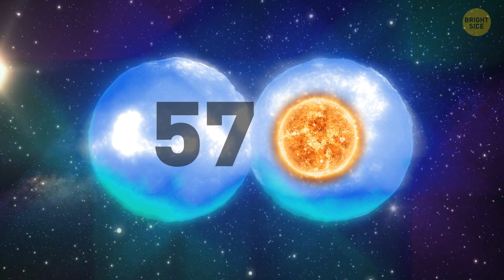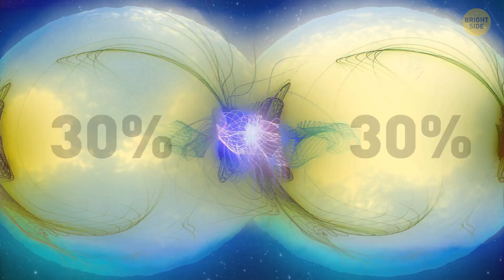What Happens When Stars Kiss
When stars get really close to each other, it's like they're having a cosmic kiss. These star kisses can cause huge explosions called supernovae, lighting up the sky with incredible brightness. Sometimes, the stars can merge together to form an even bigger star. Other times, they might create a super-dense object called a black hole. It’s an amazing cosmic event that shows just how powerful and dynamic our universe is!

ESO/S. Gillessen/MPE/Marc Schartmann/L. Calçada
ESO/MPE
ESO/L. Calçada
ESO/M. Kornmesser